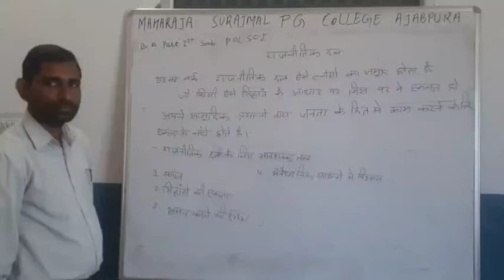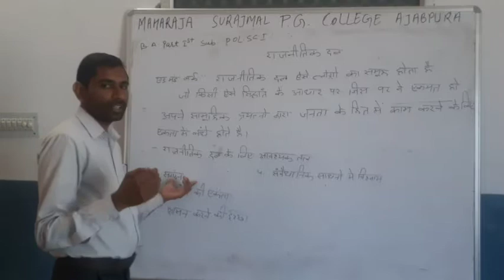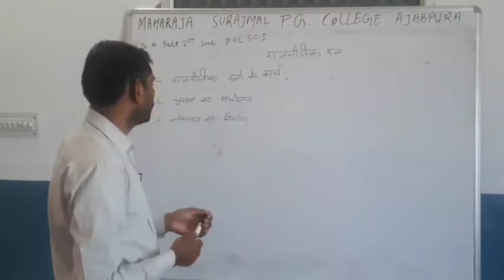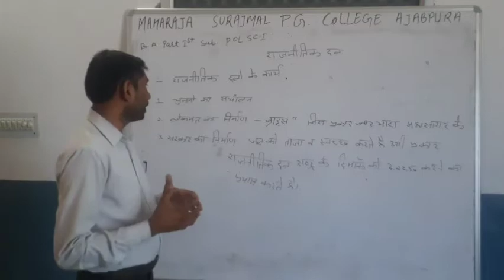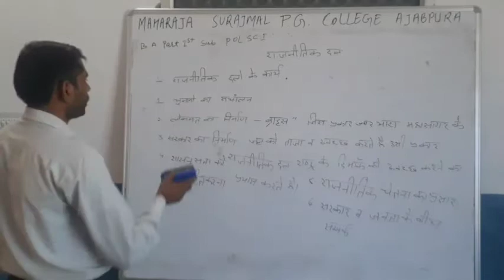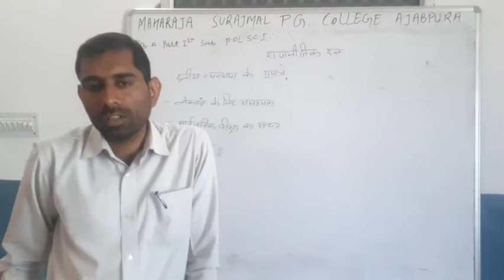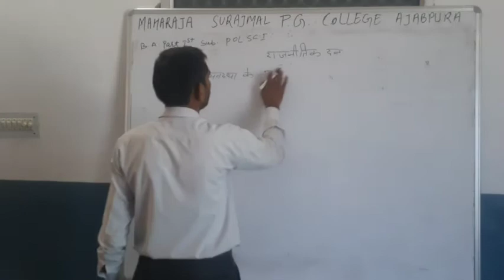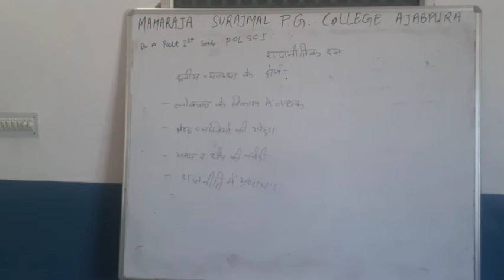LECT NO 7 (BA PART-1 POLITICAL SCIENCE) राजनीतिक दल BY RAJVEER SINGH YADAV